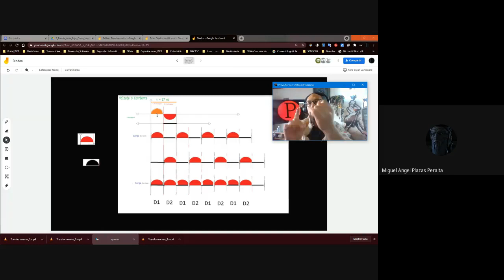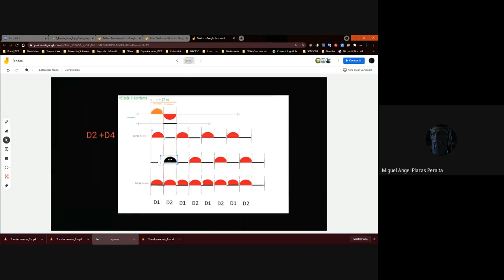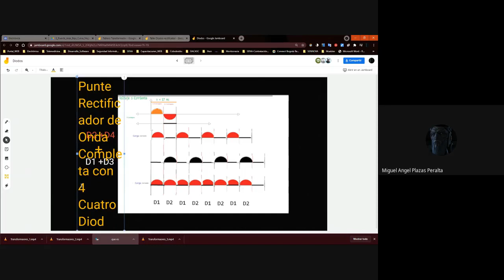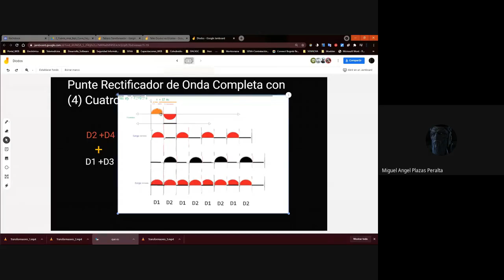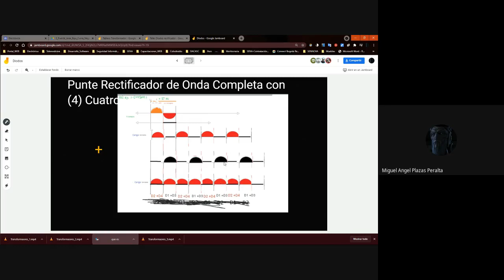Gráfica del puente de 4 Diodos